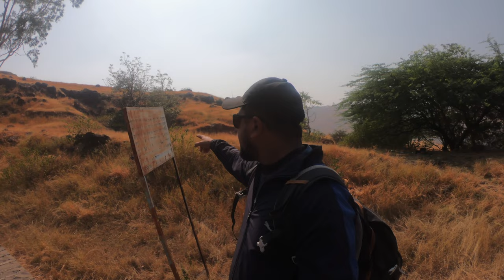माणदेशातील वारुगड किल्ला । Varugad Fort | मराठी vlog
माणदेशातील वारुगड । मराठी vlog किल्ला (Varugad fort shivajimaharaj)

सातारा फलटण महादेव डोंगर रांगेत असलेला गिरिदुर्ग प्रकारातील, जवळपास ३००० फूट उंच असलेला किल्ला म्हणजे  "वारुगड". विजापूरच्या वाहुतुकीवर नियंत्रणासाठी छत्रपती शिवाजी महाराजांनी २ किल्ले बांधले , एक संतोषगड आणि हा वारुगड. सातारा जिल्ह्यातील फलटण आणि दहिवडी पासून जवळ असेलेला हा किल्ला.
वारुगड गावातून किल्ल्यावर जाण्यासाठी १० ते १५ मिनटे लागतात आणि जर जाधववाडी मार्गे आलो तर जवळपास २ तासाचा ट्रेक आहे .

गडावरची पाहण्याची ठिकाणे -
- वारुगड बालेकिल्ला
- वारुगड माची
- पांडव कालीन पाण्याचे टाके
- फलटण दरवाजा
- भैरवनाथ मंदिर

पोहचण्याचा मार्ग -
पुणे - शिरवळ - लोणंद - फलटण - वारुगड - १३७ कि. मी.
सातारा - कोरेगाव - पुसेगाव - निढळ - वारुगड  - ६६ कि. मी.